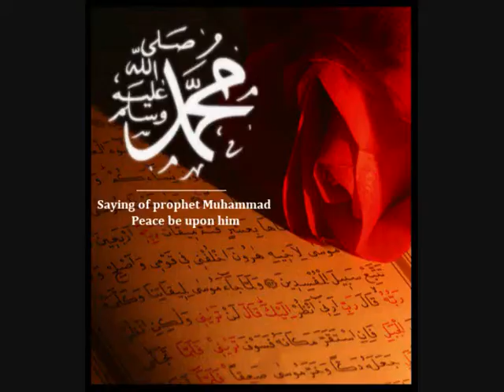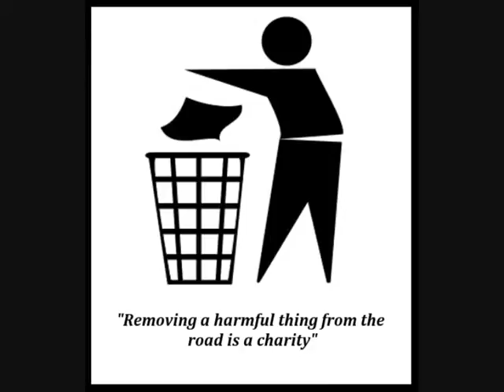That's my Prophet